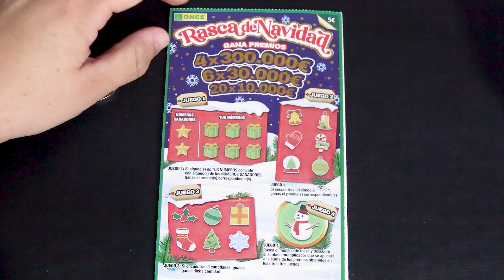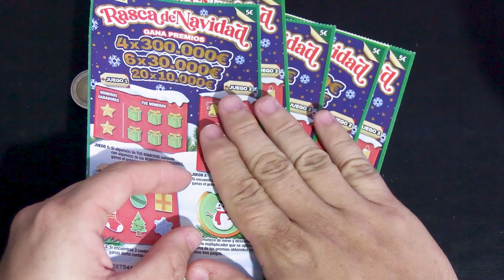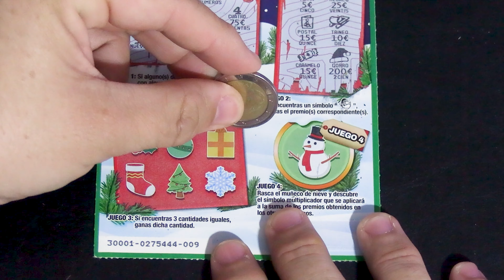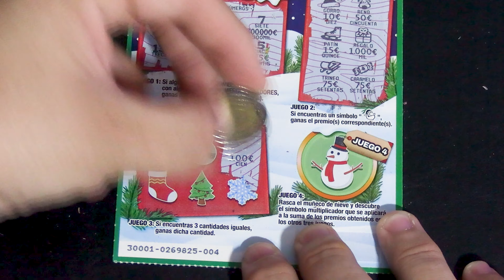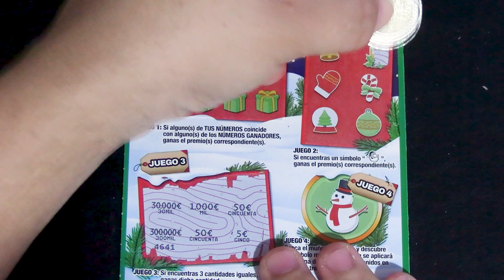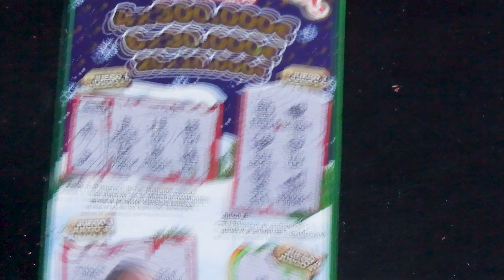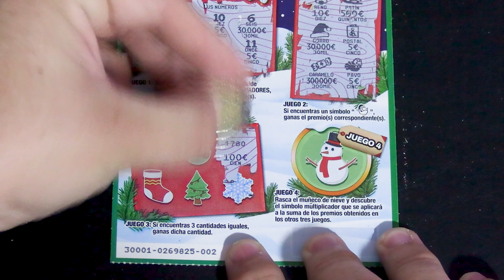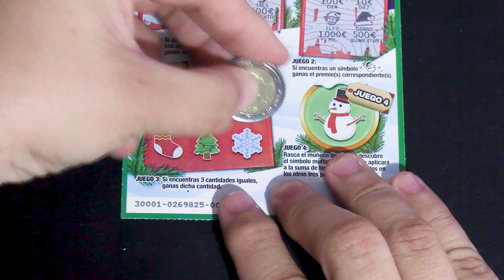DESPEDIDA DEL RASCA DE NAVIDAD | RASCAS DE LA ONCE PREMIADOS